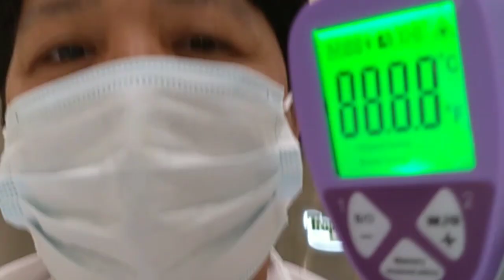Checking the temperaturr for safety